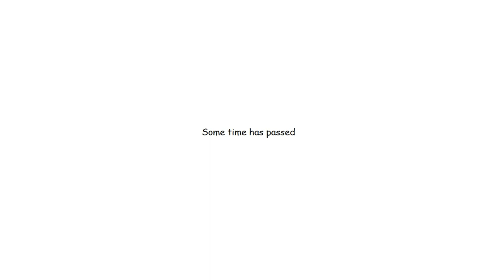Les Mis in a Nutshell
this took me too long bro